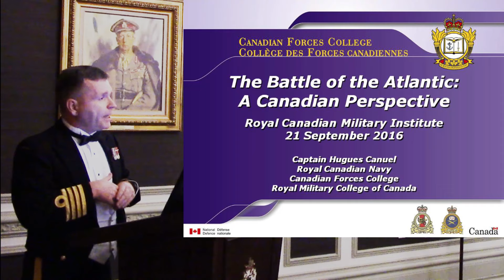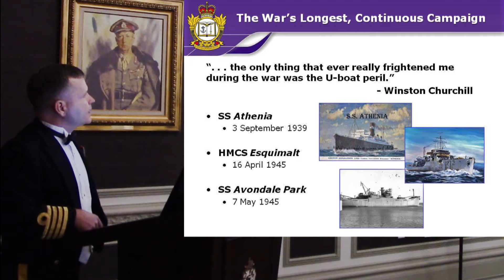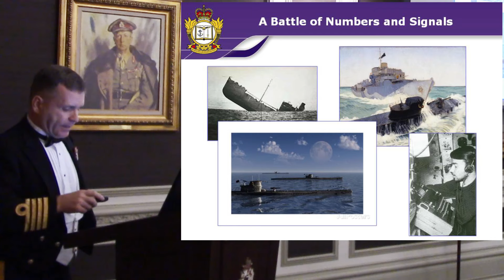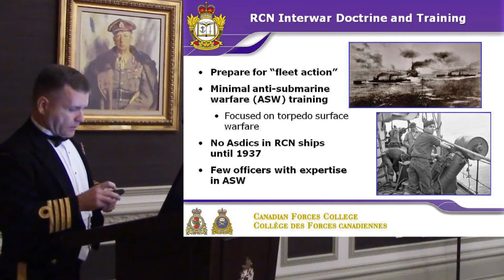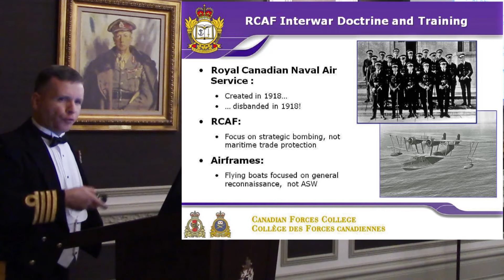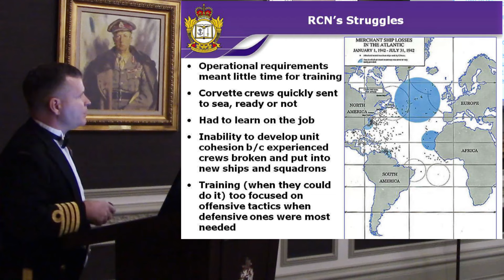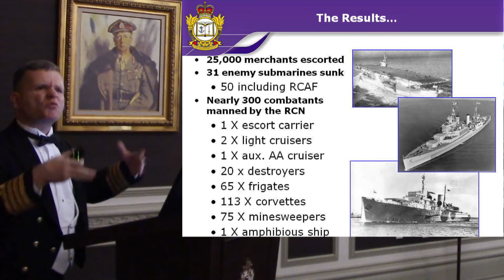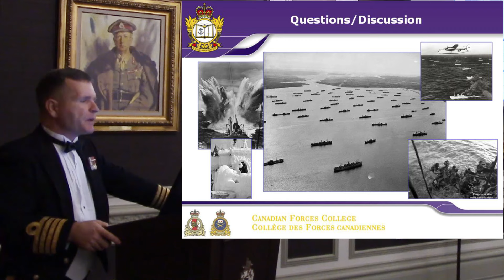The Battle of the Atlantic: Canada's Perspective with Capt(N) Hugues Canuel, CFC/RMC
On September 21 Capt(N) Hugues Canuel, Director of Programmes at Canadian Forces College, regaled Members with a description of Canada's role in the Battle of the Atlantic, history's longest battle,  Capt Canuel comes from Matane, QC, and his family had a ringside seat for the battles in the Gulf of St Lawrence.